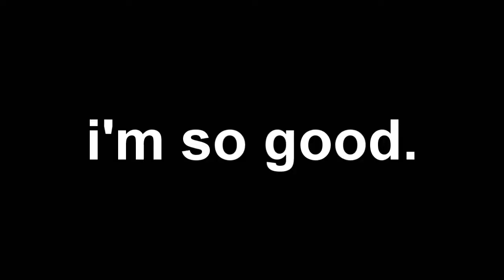I'm so GOOD.